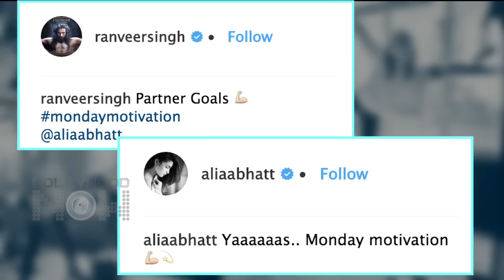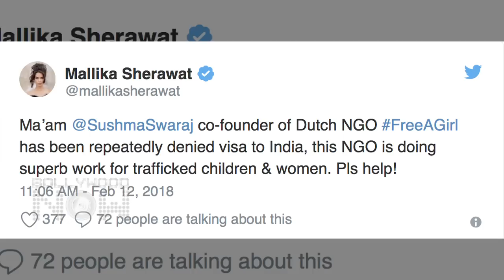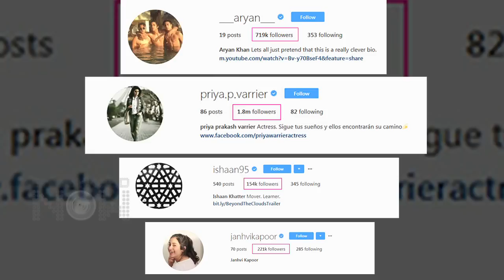Priya Prakash Varrier, Anushka Varun Sui Dhaaga, Inaaya, Shah Rukh Visits Dilip Kumar | Daily Wrap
Catch all the latest Bollywood gossips, from the internet sensation Priya to Anushka Varun's new look only on Daily Wrap.
Report by: Abhishek Halder
Produced by: Triparna Rout
Editor: Rupesh Shinde